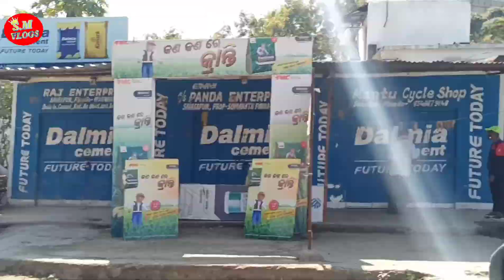My 71 no vlog 😘 full family ekasnge bada maja lagsi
VideoNo - 71

welcome to my Sambalpuri Vlog channel